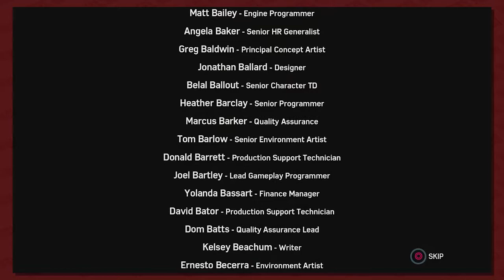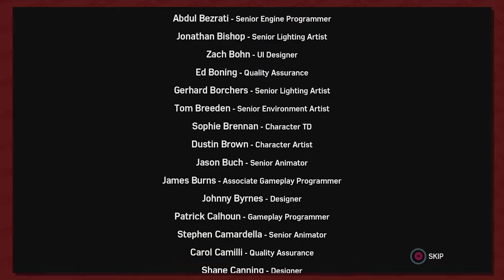Spider Man: The Heist DLC Finale